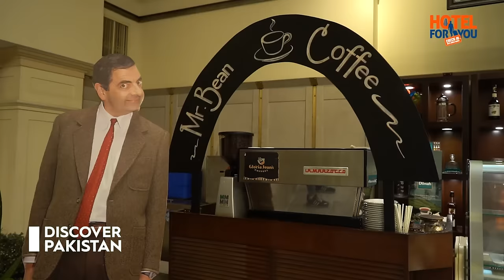Pearl-Continental Hotel Lahore | Review | Prices, Service, Food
This week program ‘HOTEL FOR YOU’ features Pearl-Continental Hotel Lahore which is Pakistan’s first 5-Star hotel. Enjoy it’s exclusivity with our host Ameer Hamza only on Discover Pakistan HD TV.